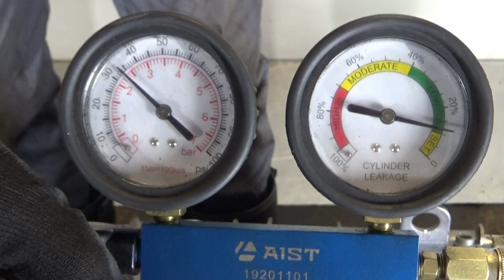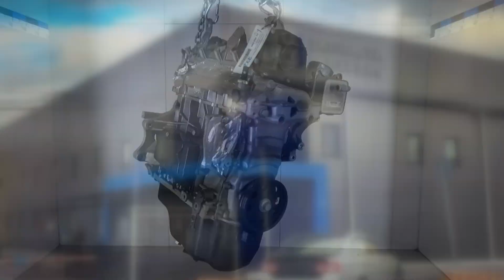Двигатель VW CBZB для New Beetle 2012-2019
Описание двигателя Двигатель VW CBZB для New Beetle 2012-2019
1.2Л. 8V 2012Г. ЕСТЬ ВИДЕООБЗОР ДВИГАТЕЛЯ И ПНЕВМО-ТЕСТА ГЕРМЕТИЧНОСТИ КАМЕРЫ СГОРАНИЯ КОНТРАКТНЫЙ ИЗ ЯПОНИИ ЕСТЬ СОПРОВОДИТЕЛЬНЫЙ ПАКЕТ ДОКУМЕНТОВ ГТД CBZB 03F100031F